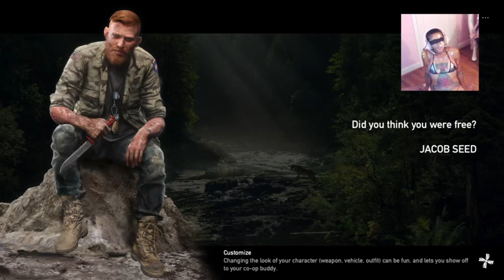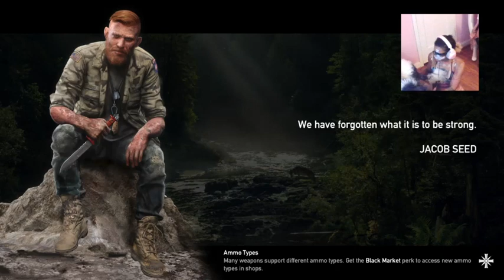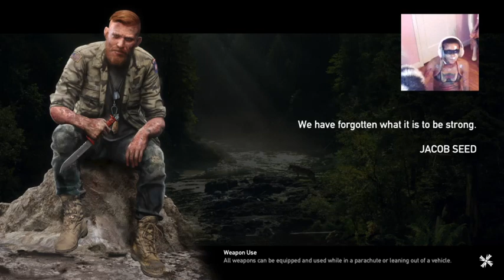THE HARDEST CHEESEBURGER CHALLENGE-FAR CRY 5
JOIN OUR WORKOUT STREAM

BE THERE OR BE FAT